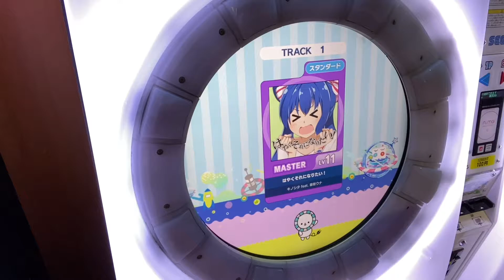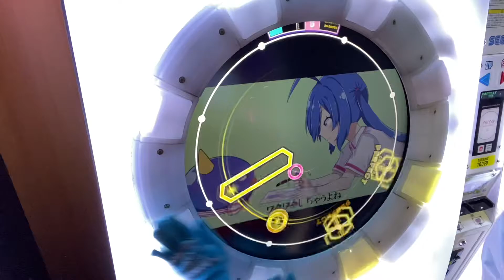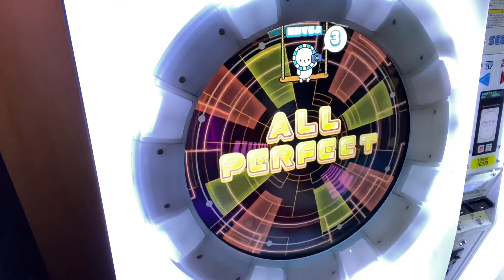はやくそれになりたい！ AP